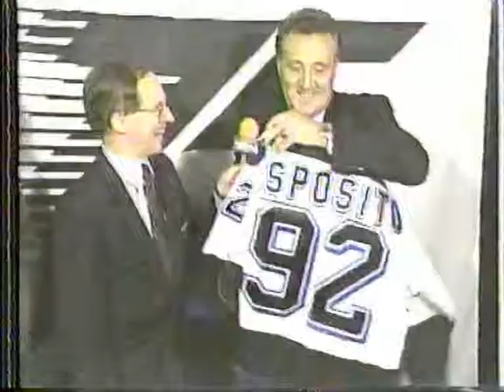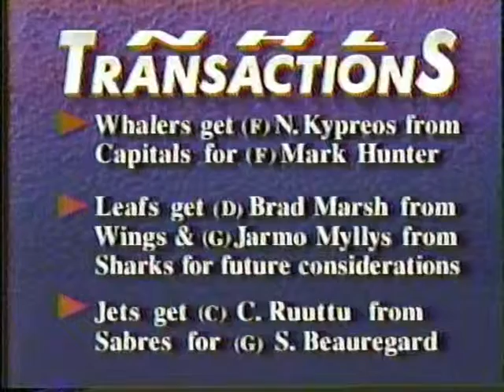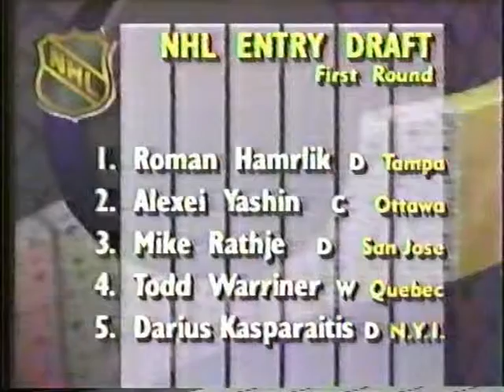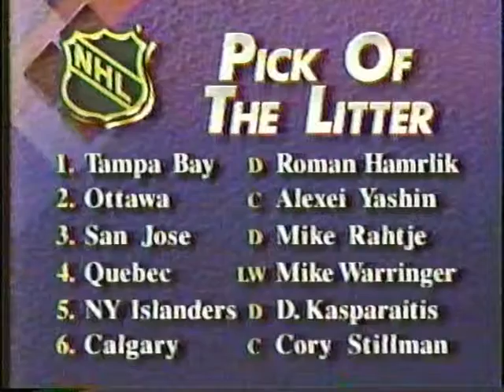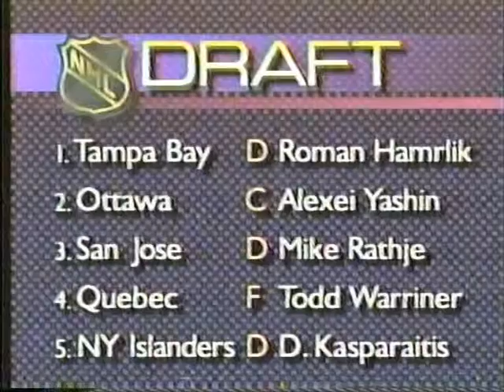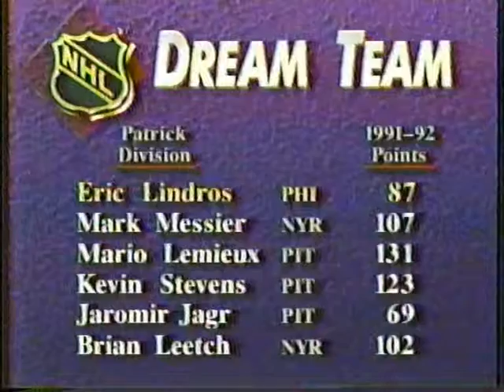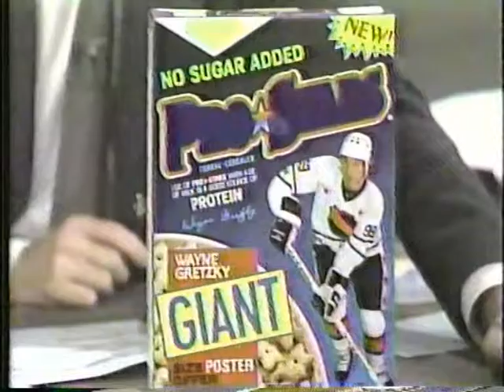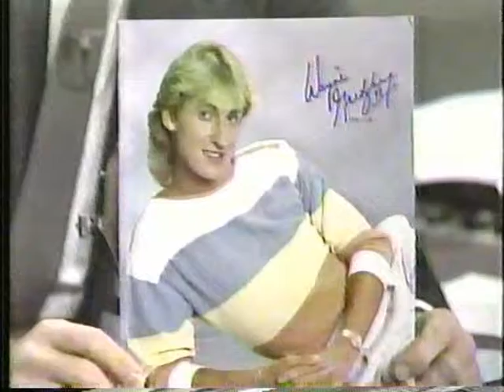1991/1992 playoffs part 15/15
Tampa Bay Lightning jersey reveal on Sports Channel.
1992 Stanley Cup game 4 highlights.
NHL off season news.
Chicago Bulls NBA champs with following riot news.
NHL off season news(including NHL Entry draft and Eric Lindros trade to the Flyers.)
Vintage Wayne Gretzky on Dave Letterman Show.